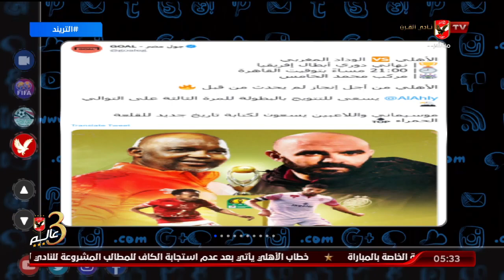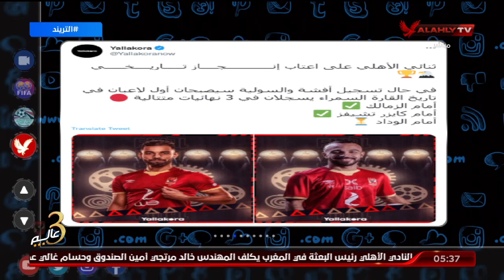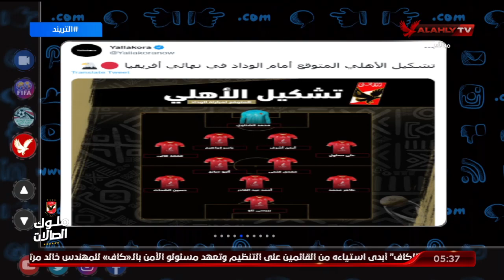تريند الأهلي .. من أجل انجاز لم يحدث من قبل وكتابة تاريخ جديد للقلعة الحمراء